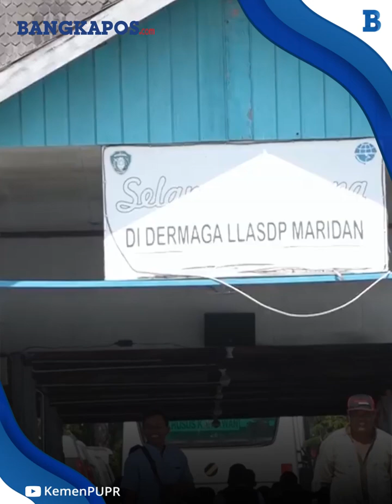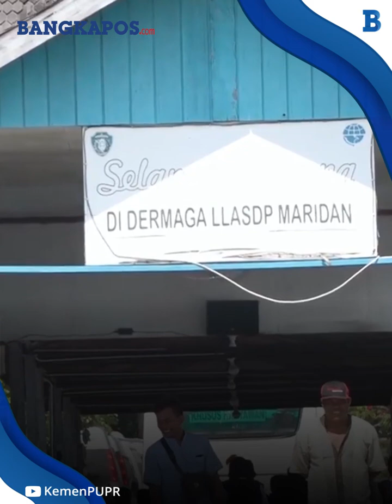DPRD Mengkritik Penilaian Rendah atas Harga Lahan Milik Warga, Menyebut Masyarakat Lebih Sengsara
Proses ganti rugi lahan di kawasan IKN Nusantara, Kalimantan Timur (Kaltim) masih menuai kontroversi.
Warga merasa harga lahan yang masuk kawasan tersebut terlalu rendah, diakui juga oleh anggota DPRD Kabupaten Penajam Paser Utara.
Hal ini berpotensi membuat masyarakat semakin menderita. Salah satu warga menerima ganti rugi hanya sekitar Rp 14.000 per meter persegi, yang dianggap tidak adil.

VP: Wawan